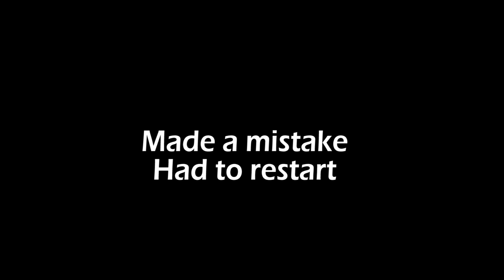Making a Kitchen Knife from a Machete - Version 2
This is my second attempt at making a kitchen knife from scratch from a machete.  Then handle is maple and bocote and the logo was done by using a salt water electric etch.

Camera Gear I Use to Make Videos:

Canon 80D
Sony RX100V
GoPro Hero5 Session
Canon M6
Rode VideoMic Pro+
Rode VideoMic Micro

Lens:
Canon EF-S 10-18mm
Canon EF-S 55-250mm
Canon EF-S 22mm